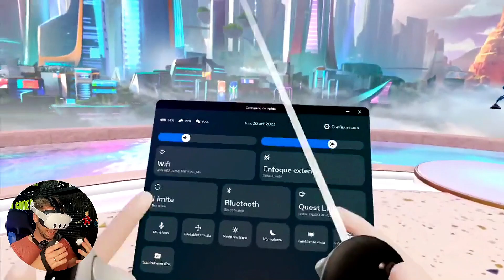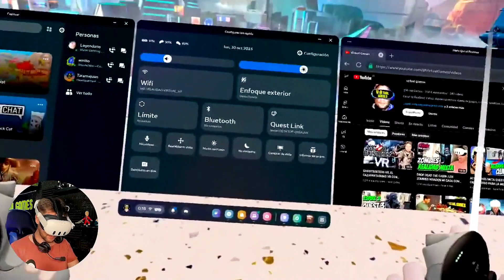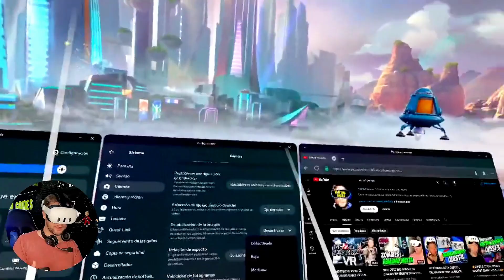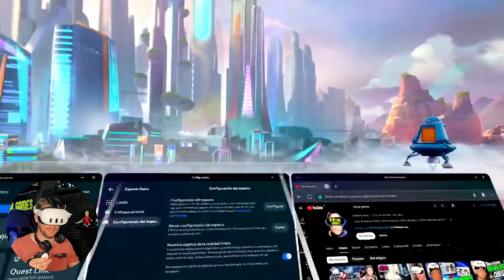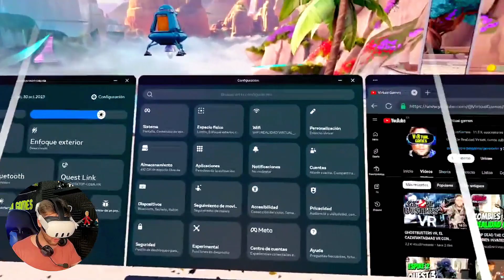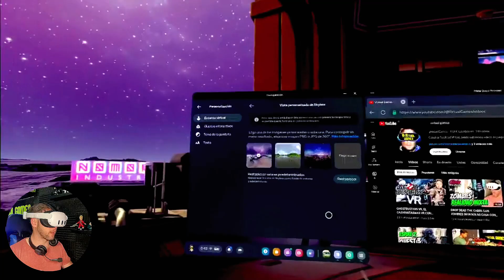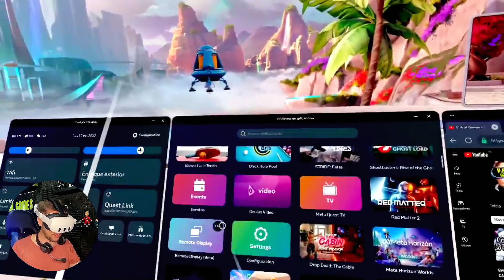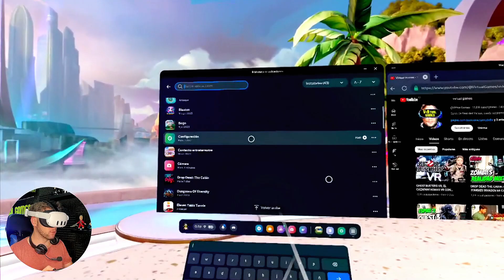Trucos y consejos Meta Quest 3, Cuentas y como Compartir juegos, opciones interfaz de QUEST...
Repaso a las opciones más importantes del menu de Meta Quest, algunos truquillos y explicación de las cuentas secundarias y cómo compartir juegos y aplicaciones en Meta Quest.
Compra META QUEST 3 AQUI:
Meta Quest 3 128GB
Meta Quest 3 512GB
Strap Rígido Meta Quest 3 con batería 8000 mAh

Pico 4 128gb:
Pico 4 256gb:

CONVIÉTETE EN VIRTUALGAMER Y DISFRTUTA DE VENTAJAS, Y ME ECHAS UN CABLE

Estamos en instagram: virtualgamesvr
Enlace a accesorios VR:

Sistema de agarre nudillos Kiwi Design:

Elite  Strap KKCOBVR con bateria incorporada:

Para jugar a oscuras KKCOBVR I2:

Bateria extra para KKCOBVR  18650, 3,7 v, 2600mah, recargable:

Cargador  de batería de iones de litio para UE/EE. UU., 3,7 V, 18650,

CHALECO PARA BATERIA :

ELITE STRAP OCULUS QUEST ORIGINAL:

KIWI design Orejeras de Silicona para Oculus Quest/Quest 2 VR Auriculares, una Solución de Sonido Mejorada para Accesorios Oculus Quest

Oculus quest 2- gafas de realidad virtual avanzado todo en uno128GB

Oculus Quest 2 - Gafas de realidad virtual avanzado todo en uno, 256GB

Cable Matters - Cable Activo USB-C para Gafas RV Oculus Quest 2 (Cable Activo de USB-A a USB-C) en Negro, 5 m

Correa Elite para Quest 2 con batería y estuche para mejorar la comodidad y prolongar el tiempo de juego

Correa Elite para Oculus Quest 2 para un mejor apoyo de la cabeza y mayor comodidad

POWERADD [Versión Mejorada] Pilot X7 20000mAh Power Bank Cargador Móvil Portátil Batería Externa Carga Rapida con 2 Salidas USB 3.1A  Dispositivos Inteligentes y Más, Color-Negro y Rojo